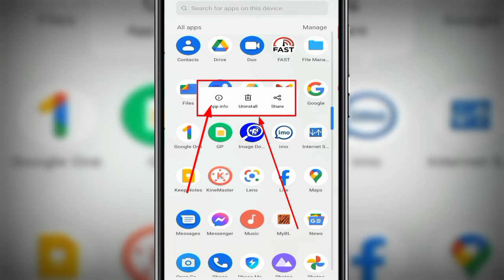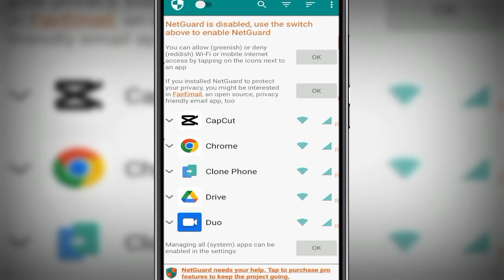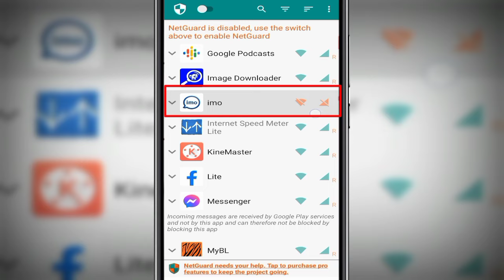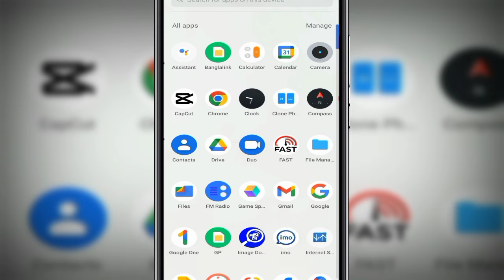ফোনের নেট চালু থাকা অবস্থায় ইমো বন্ধ করবেন কিভাবে?how to off imo call without deactivate data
হ্যালো বন্ধুরা কেমন আছেন সবাই আশা করছি সবাই বেশ ভালো রয়েছেন এবং সুস্থ রয়েছেন।

আজকের ভিডিওতে দেখানো হয়েছে আপনার ফোনের নেট চালু থাকা অবস্থায় আপনি imo application বন্ধ করবেন কিভাবে।

অর্থাৎ ফোনে নেট চালু ঠিকই থাকবে কিন্তু ইমোতে কেউ কল দিতে পারবেনা ভাই ইমোতে কেউ মেসেজ করতে পারবে না এরকম সেটিংস আপনি কিভাবে করবেন সেটাই দেখানো হয়েছে আজকের এই ভিডিওতে।

Keyword search:

imo offline chtting  Imo online off
imo data off
imo net off
ইমু ডাটা বন্ধ করার নিয়ম
ইমু অফলাইন
imo call off
imo online notification off
how to imo offline mode
imo online show off
how to imo offline
imo secret tips bangla
imo net connection
imo tricks
imo most useful trick
imo net